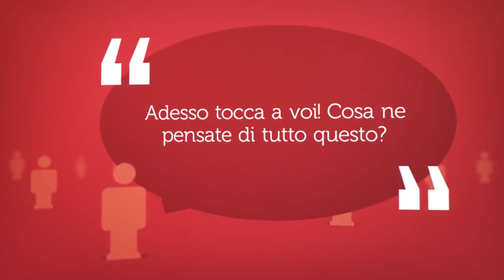ECOSISTEMI DIGITALI | Euro Beinat | Big Data e Intelligenza Artificiale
Ecosistemi Digitali - Strategie, infrastrutture e strumenti digitali per il Turismo della Destinazione Italia

Interoperabilità e Big Data
Euro Beinat
Professore di Geoinformatica Università di Salisburgo

Il progresso tecnologico ha dato a una moltitudine di attori la possibilità di analizzare incredibili quantità di informazioni utili per la conoscenza di fenomeni e l’elaborazione di previsioni. Sono informazioni determinanti per i soggetti che hanno la responsabilità di definire strategie a sostegno della programmazione e della progettazione turistica, in funzione della creazione di valore per destinazioni e operatori. Diventa di fondamentale importanza quindi poter disporre di strumenti e metodi automatizzati per svolgere questo compito.